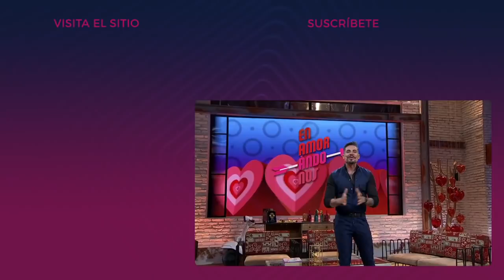¡Zuri REALMENTE QUIERE ENCONTRAR EL AMOR y dejar atrás a Mitchel! | Enamorándonos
Además Mitchel le deseó lo mejor.